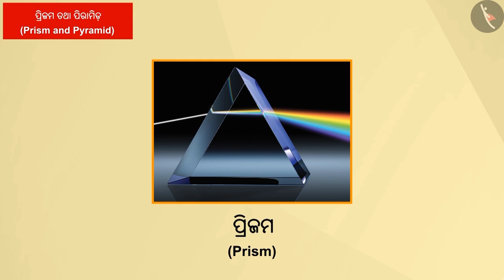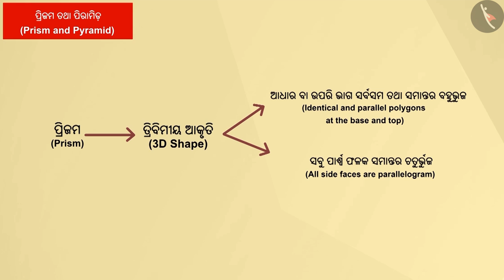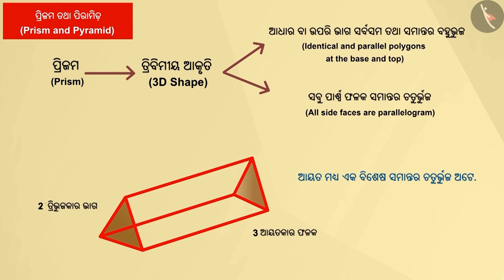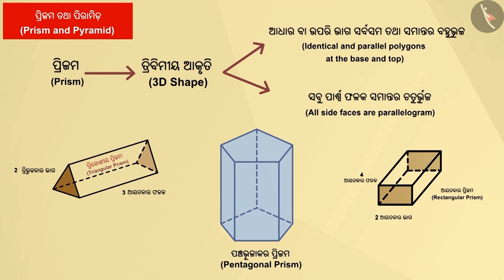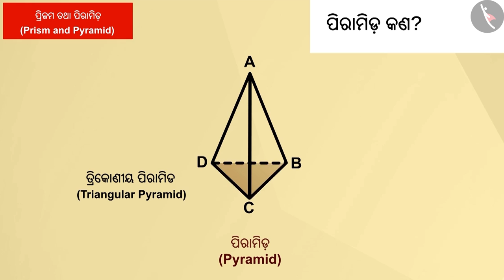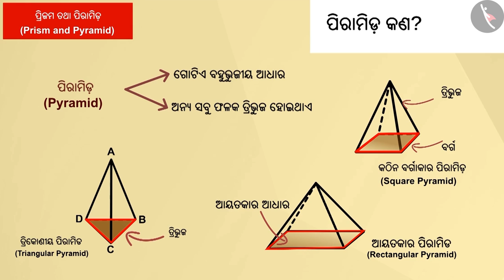ବହୁମୁଖି ଏବଂ ବହୁମୁଖିର ଲକ୍ଷଣ | Part 2/3 | Polyhedron and its features | Odia | Class 8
Class 8 | ବହୁମୁଖି ଏବଂ ବହୁମୁଖିର ଲକ୍ଷଣ | Part 2/3 | Polyhedron and its features | Odia | Class 8

TicTacLearn Video
Interactive Videos